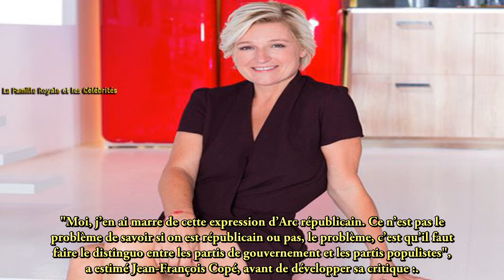Anne -Élisabeth Lemoine apostrophée par Jean François Copé: “Non mais vous blaguez ? ”